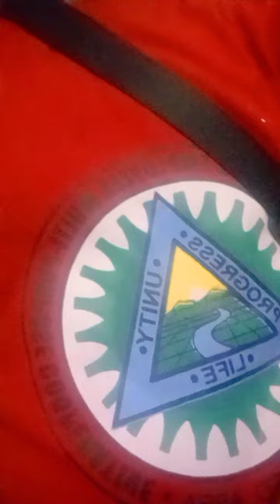February 5, 2024(1)